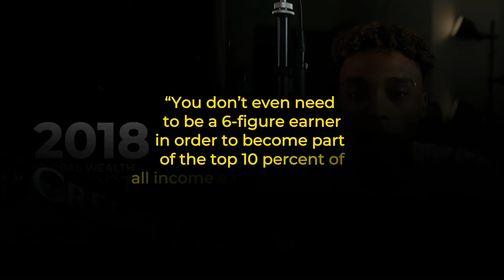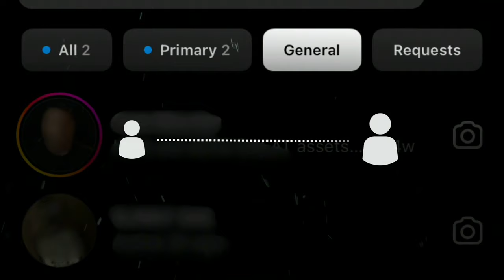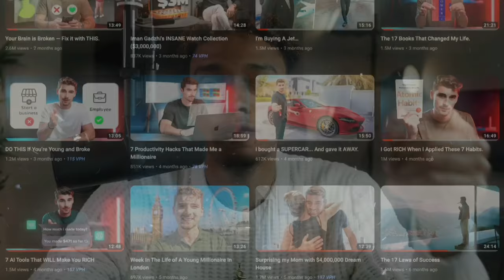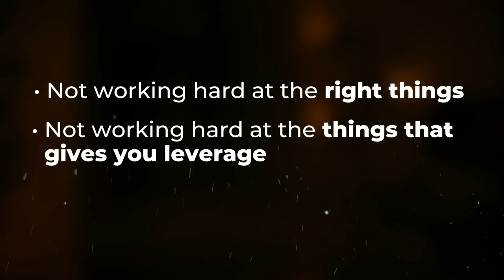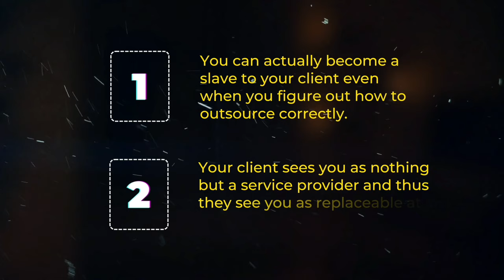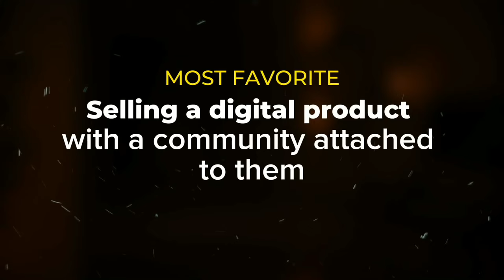Do THIS to Make $10,000 as a Student in 2024